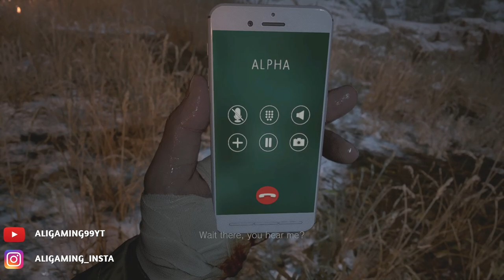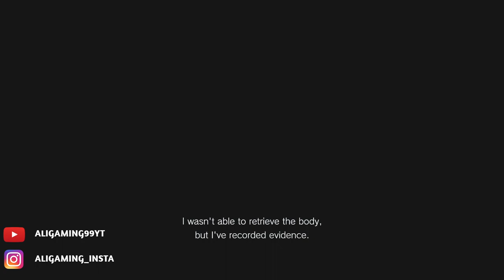RESIDENT EVIL VILLAGE Third Person Walkthrough Part 4 Gameplay [1080P 60FPS]